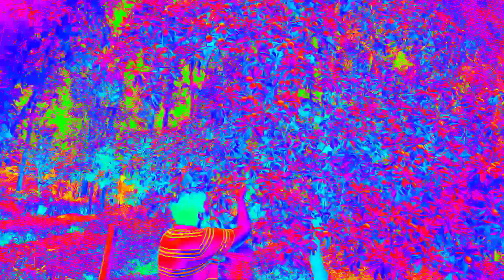A day in my life/ plants shopping enjoying nature. Swamy Nursery hosur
HOSUR DAYS
HOSUR VLOGS

Swamy Nursery and Florist Hosur
Swamy Nursery & Florist

Farm Ballur, Attibale Post, Anekal, Taluk, Bengaluru, Karnataka 562107

Biggest Nursery garden in hosur
All varieties of gardening products, gardening accessories, mats, indoor plants, outdoor plants, gardening lights are available

indoor plants
flowering plants
trees
fruit plants
garden pots
garden mats
artificial lights
vermi compost
cocopeat
gardening soil
plants standa
ceramic pots
miniature decoration items for plants
artificial plants
jute bags
grow bags are available